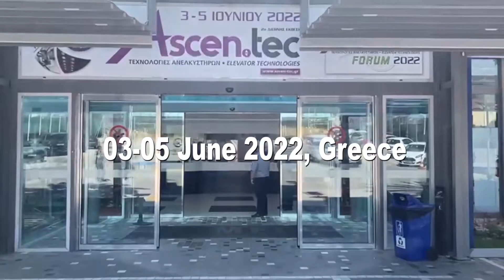Wonderful moment of elevator exhibitions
With our professional service and high-quality escalator parts, we have won the recognition of our customers. We are brave to face difficulties and forge ahead.
Meet us in World Elevator & Escalator Expo 16th- 19th Nov 2022 in Shanghai China